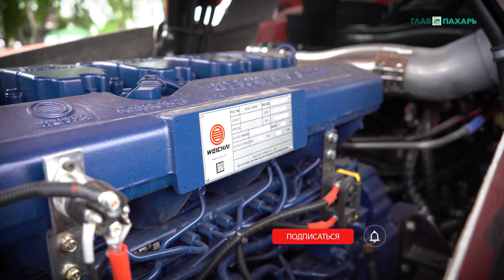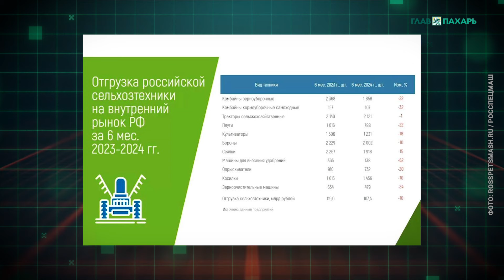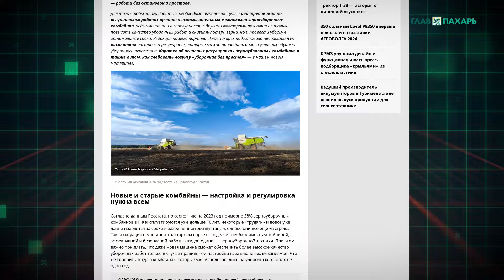Новости из мира сельхозтехники и АПК. Итоги недели 22.07.2024 - 28.07.2024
00:00 Новости из мира сельхозтехники и АПК. Итоги недели 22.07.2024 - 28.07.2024

00:24 Krone представил новый валкователь Swadro S 460 DB.

01:08 Научно-исследовательский институт органического земледелия FiBL представил две машины для механической борьбы с колорадским жуком.

02:06 NEXAT продолжает проводить полевые тесты своего комбайнового модуля NEXCO.

02:36 АгроТехСфера: спрос на сельхозтехнику Pronar остается стабильным.
Реклама: ООО «АгроТехСфера» ИНН 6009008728 ERID: 2SDnjdHuiot

03:26 Pöttinger представил новый самозагружающийся прицеп Jumbo 5000.

04:27 SaMASZ выводит на рынок новую 13-метровую сеноворошилку P12-1330T.

04:52 БДМ-Агро готовит к выходу на рынок новый дискатор-мульчировщик Merus 12.

05:36 Кубаньжелдормаш заявил о начале серийного производства обновленного плуга Танго 5+1.

06:53 Grunwald представил новый самосвальный полуприцеп серии Gr. T27-SH.

07:33 В сети появилась фотография прототипа нового комбайна CLAAS Jaguar 970.

07:58 В Канаде представили новый автоматизированный комбайн для сбора урожая спаржи.

08:14 Компания Precision AI разработала параплан, способный приводить в действие новый тип опрыскивателя.

08:58 CNH Industial тестирует новый симулятор сельхозтехники в своём Индийском технологическом центре.

09:26 CLAAS сокращает выпуск зерноуборочных комбайнов и вводит график неполного рабочего дня до сентября.

10:11 Сразу 1044 трактора КИРОВЕЦ с двигателями WEICHAI эксплуатируются на полях российских фермеров.

10:59 При Красноярском ГАУ заработал единственный за Уралом трактороавтодром.

11:24 Ростсельмаш отметил 95-летие со дня своего рождения

12:07 Отгрузки российской сельхозтехники на внутренний рынок за первые полгода 2024 года снизились на 10%.

12:52 Трактор Кировец К-5 vs трактор БТЗ-254К.

13:12 Уборка без простоя — коротко об основных регулировках комбайнов.

13:48 Ростовский каскадер Евгений Чеботарев всерьез решил заняться трюками с сельхозтехникой.